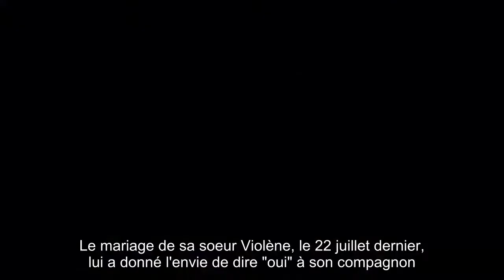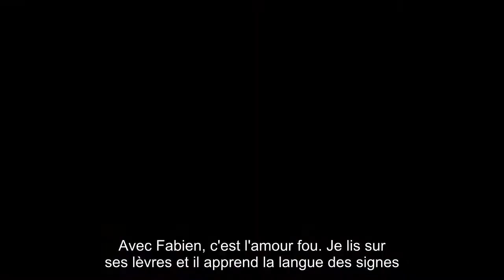Bientôt le mariage avec Fabian !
Le mariage de sa soeur Violène, le 22 juillet dernier, lui a donné l'envie de dire "oui" à son compagnon.Comme nos confrères de Closer viennent de le révéler, Sophie Vouzelaud s'apprête à se marier avec son chéri Fabien, conseiller financier de 29 ans.Et pour trouver la robe de mariée parfaite, l'ancienne première dauphine de Miss France en 2007 et candidate de Danse avec les stars 6 a fait appel.à Cristina Cordula. En effet, selon Télé Star, elle a participé en septembre dernier à son émission La Robe de ma vie (M6) et était accompagnée de Geneviève de Fontenay pour l'occasion.Pour l'heure, on ignore encore quand l'épisode dans lequel elle apparaît sera diffusé.Ce n'est pas la première fois que Sophie Vouzelaud participe à une émission de M6.En août 2016, elle apparaissait au côté de Fabian dans Chasseurs d'appart'. Le couple était à la recherche d'un bien d'au moins 140 m², avec de grandes pièces ouvertes et dans un style moderne, tout ça pour un budget de 450 000 euros grand maximum, à Limoges.En 2015, la jeune femme malentendante s'épanchait sur leur relation dans les colonnes de Télé Star : "Jamais ma surdité ne m'a posé de problèmes dans ma vie privée.Avec Fabien, c'est l'amour fou. Je lis sur ses lèvres et il apprend la langue des signes."Nous adressons toutes nos félicitations à Sophie Vouzelaud et Fabien !.